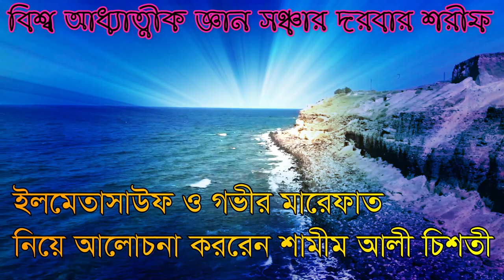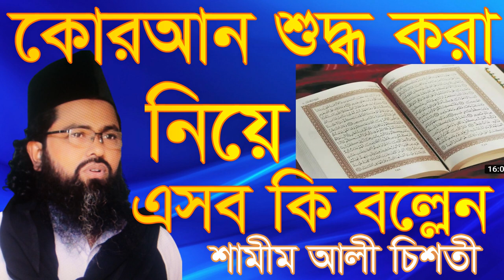কোরআন শুদ্ধ করা নিয়ে এসব কি বল্লেন , শামীম আলী চিশতী shamim ali chistish